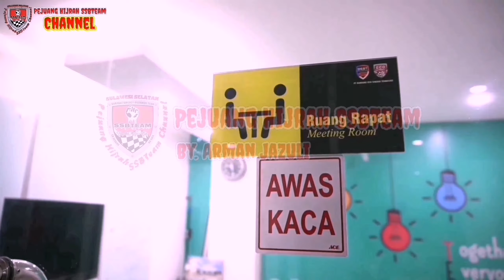Tanaman Padi Yang Rusak Akibat Minyak Solar Bisa Kembali Tumbuh Subur Setelah Menggunaan Eco Farming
Testimoni Kondisi Pertumbuhan Setelah 1 Minggu Pengaplikasian Pupuk Organik Eco Farming Pada Tanaman Padi Yang Rusak Akibat Tercemar Minyak Solar..!!

Cara Aplikasi Pupuk Organik Eco Farming untuk Tanaman Padi :

*1. Tahap Pertama :*
3 - 5 hari sblum tanam, kita gunakan 6 tube, tujuannya untuk menambah dan memperbaiki kesuburan tanah.

*2. Tahap Kedua :*
Padi umur 14 hari kita gunakan 1 tube, tujuannya untuk menambah dan memperbanyak anakan padi.

*3. Tahap ketiga.*
Padi umur 28 hari kita gunakan 1 tube, manfaatnya untuk memaksimalkan pertumbuhan padi.

*4.Tahap keempat :*
Padi umur 42 hari kita gunakan 1 tube,  tujuannya untuk pengisian malai padi secara sempurna.

*5. Tahap kelima :*
Padi umur 56 hari kita gunakan 1 tube,  tujuannya supaya padi berat.

Manfaat Eco Farming :
1.Menyuburkan Tanah atau menggemburkannya.
2.Membuat unsur hara yg belum tersedia dlm tanah menjadi tersedia dgn berbagai proses penguraian
3.Mengaktifkan mikroorganisme dlm tanah sehingga tanah subur
4.Menetralkan PH atau keasaman tanah...
5.Menambah unsur hara pada tanah

*Kandungan Pupuk Eco Farming*

Unsur hara makro yang terdiri dari (N,P,K)
Unsur hara sekunder (S, Ca,Mg)
Unsur hara mikro ( Cl,mm,Fe,Cu,Zn,B,Mo)

*Cara membuat biang Eco Farming*;
Siapkan:
- Botol aqua 1,5 ltr,
- Gula merah sekitar 6 sendok makan lebih baik dicairkan
- Air kelapa atau air bersih 1 liter
- Eco Farming.

*Cara campur/Ke tanah* :
Masukan air 1 liter ke botol aqua, lalu masukkan gula merah lalu tambahkan eco farming. Kocok sampai merata. Simpan sampai minimal 3 hari, setiap 1 hari buka pelan2 tutup botol sekitar 10 detik (cukup untuk membuang gas yang terbentuk) lalu tutup/rapatkan lagi. Hari ke tiga bisa digunakan.

*Cara campur/Semprot ke daun*;
Masukkan air 1 liter ke botol aqua lalu masukkan eco farming. Kocok sampai merata, *15 menit sudah bisa dicampur ke tangki sempot. Sisa biang Eco farming yang bermalam jgn diaplikasi ke daun tapi bisa ke tanah*.